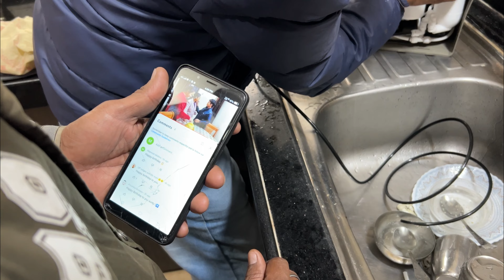Itni thandi me din rat barish ,R O Change kar diya